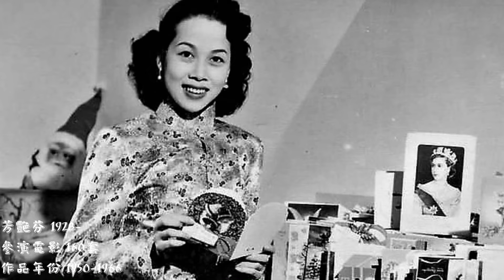粵語長片致敬系列 2021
粵語長片 粵語片 粵語長片致敬系列 2022